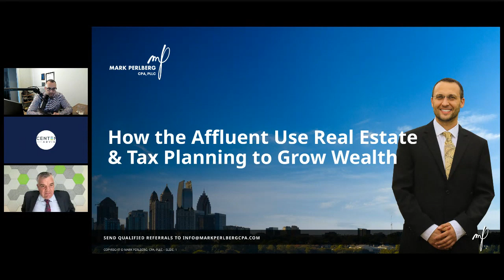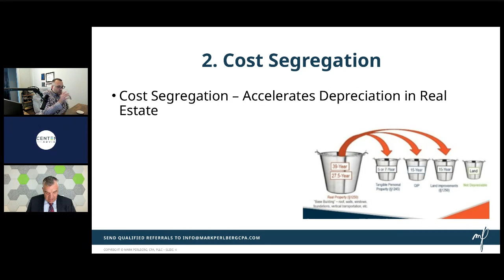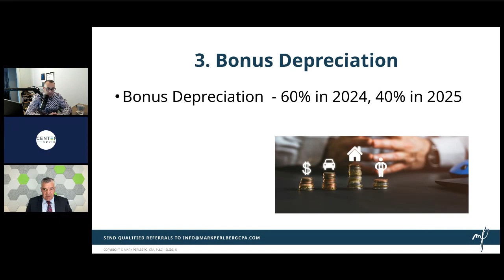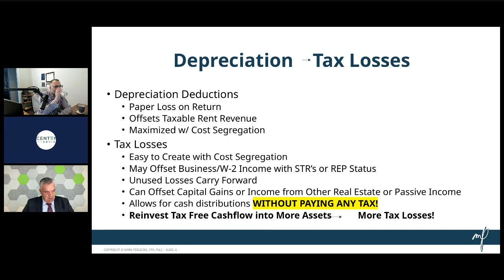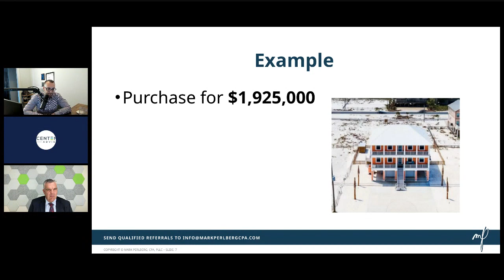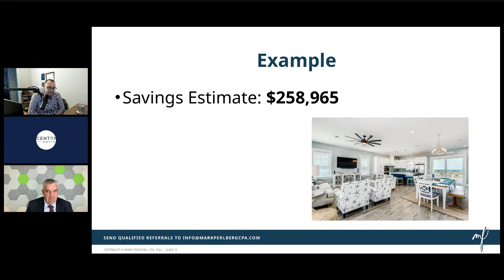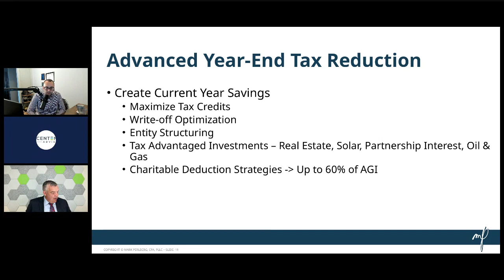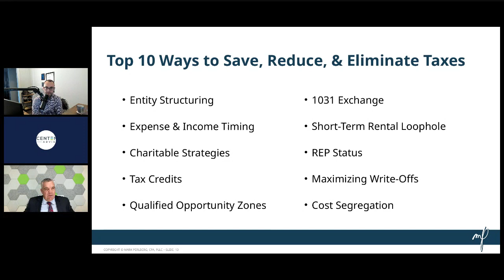Advanced Tax Reduction For Affluent ReInvestors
Centennial LIVE!

Watch the replay of our live webinar in March 2024 where Centennial Advisers' Managing Director, Justin White, and Certified CPA, Mark Perlberg, cover some of the advanced tax strategies that can benefit you. And Mark shares his Top 10 ways to Save, Reduce, and Eliminate Taxes.